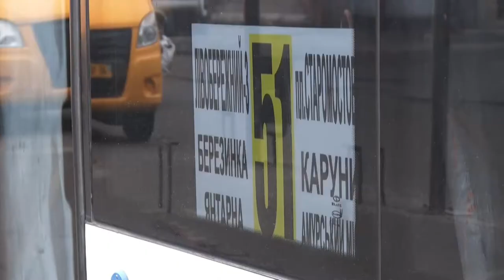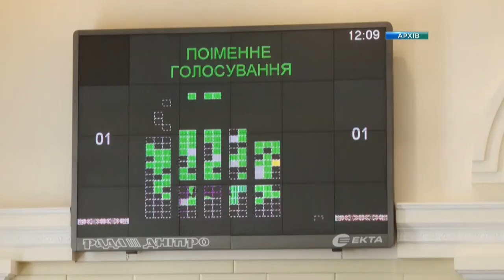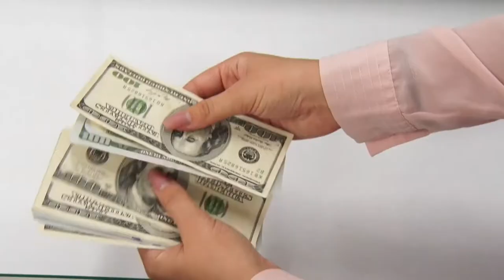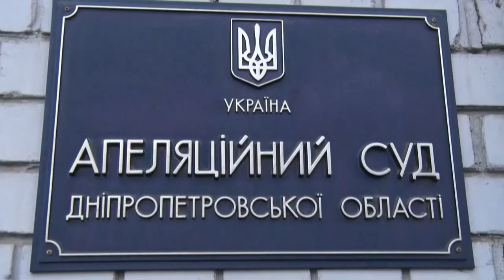Новини OPEN NEWS від 11 грудня 2019 року 19:15